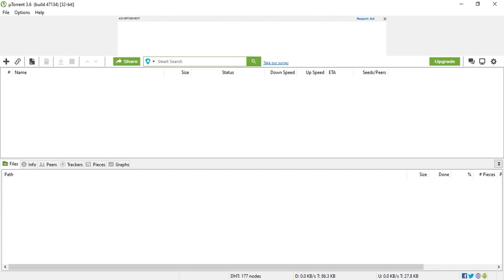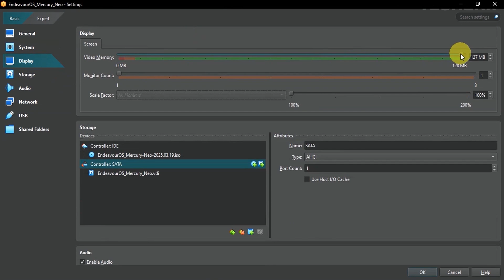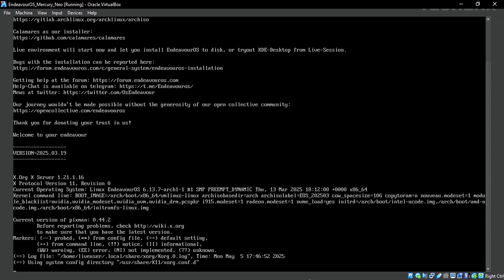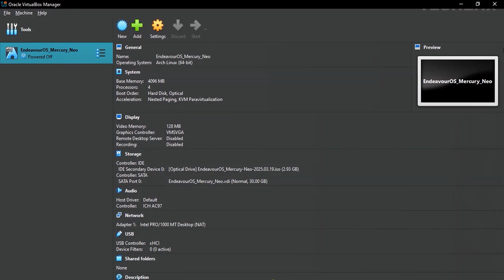How to Install EndeavourOS in VirtualBox on Windows(2025)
Learn how to install EndeavourOS in VirtualBox on Windows in this step-by-step tutorial. Follow along and get your virtual machine up and running in no time!

TIMESTAMP
0:00 An Intro to Video
0:15 Download EndeavourOS ISO
0:33 Download and Install Virtual Box
0:59 Create a New Virtual Machine
1:29 Configure Virtual Machine Settings.
2:07 Install EndeavourOS
3:18 Conclusion